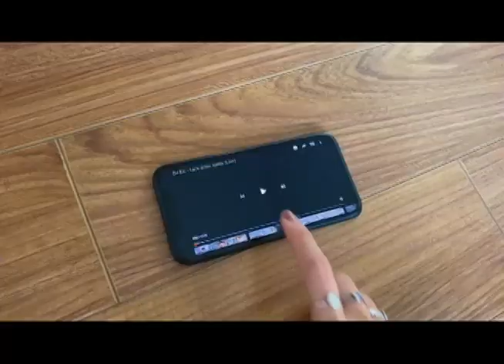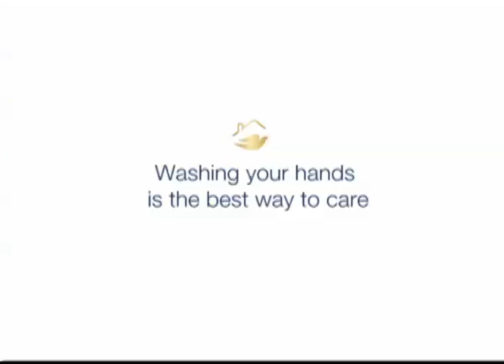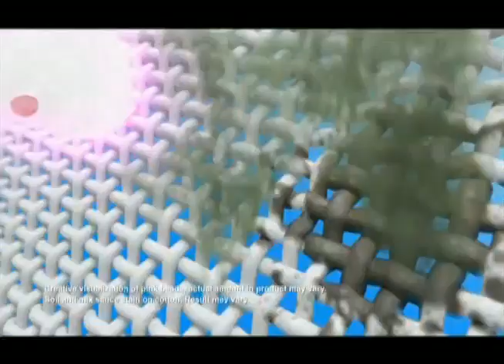2369. GMA Kambal, Karibal Commercials May 22, 2020 Part 2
GMA Kambal, Karibal Commercials May 22, 2020 Part 2